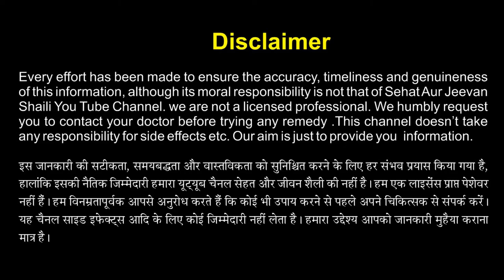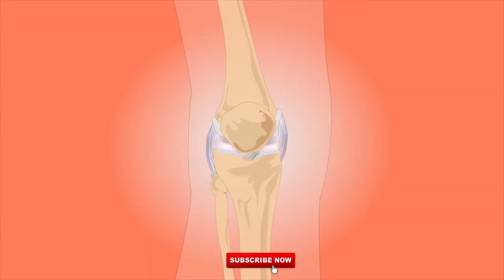अरोमाथेरेपी क्या है ? aromatherapy massage| essential oils benefits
Ayurved me Prachin kal se aromatherapy ka prayog kiya jata raha hai. is video me ham bataenge ki aromatherapy kya hai.